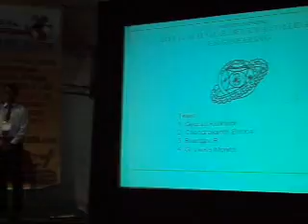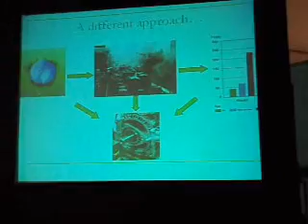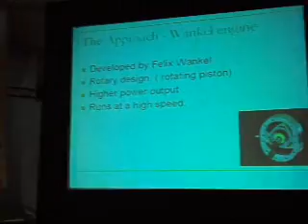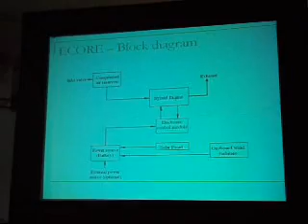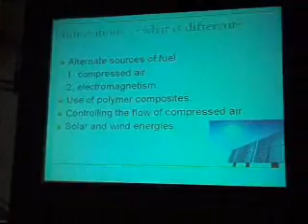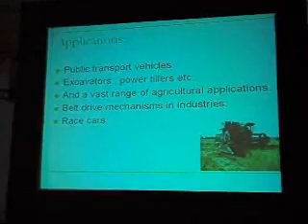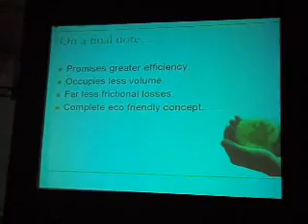GAURAVS PRESENTATION IN GLOBAL ENERGY CONFERENCE - BANGALORE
Gaurav Kulkarni presented his paper on machine design called  "ECORE" at GLOBAL ENERGY  2009 CONFERENCE held at Bangalore on 14 th Dec 2009.